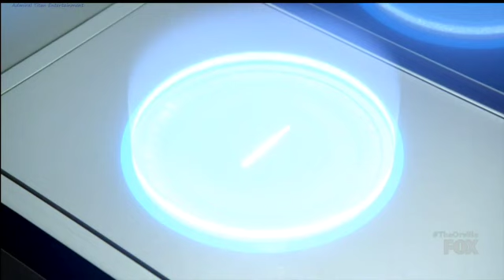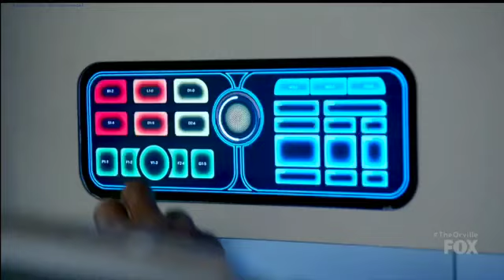The Orville Funniest Moments